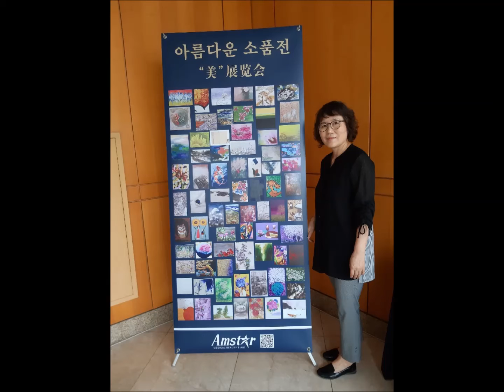서양화가 이주숙 개인전 ‘夏, 추억속으로' 展 연재1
이주숙 화가가 서울 인사동 인사아트프라자 5층 전시관에서 초대개인전을 열었다.

이주숙 작가가 지난 7월4일부터 9일까지 연 이번 초대전엔 우리네 정서가 오롯이 녹아있는 전통 화법으로 우리네 주변에서 늘 보아 눈에 익은 풍경과 정물화로 관람객들로 하여금 아련한 꿈 속으로 빠져들게 하고 있다.

이 작가의 작품은 강렬한 원색의 현란함을 조형적으로 승화시켜 단순하면서 명쾌한 독창성으로 감상자의 뇌리에 빠르게 각인되는 특징을 지녔다. 그의 작품엔 단색의 바탕색에 강렬한 주제의 색을 화면전체를 가득 채운 조형성 뛰어난 작품들이 주류를 이루며 거침없는 아우라를 발산하고 있다.

작품 ‘안개꽃과 함께 그리운 사람’을 예를 들어본다면 보랏빛 바탕에 청색 단지위에 하얀 안개꽃이 가득하다. 겨우 두서너 가지의 절제된 색상으로 화면을 단순하게 구성하고 있는데 결코 단순 그 이상의 아우라라 팍팍 풍긴다.

이 모노크롬한 구성이 이 작가 작품들의 매력이다.

이주숙 작가는 인사아트 갤러리. 중국.웨이하이시유곤미술관. 국제현대뉴아트페어다냥초대전 등 다수의 개인전과 대한민국 현대여성미술협회 특별상2, 서령인사100인도록기념출판기념전, 아름다운소품100인전, 인사동사람들 특별전. 대한민국 현대여성조형미술대전 특별상. 특선 외 장려상 다수를 수상한바 있고 현재 현대여성미술협회운영위원, 소목회 회원으로서 활발하게 활동을 하고 있다.